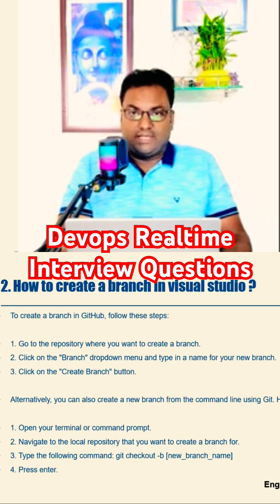how to create a branch in vscode or visual studio